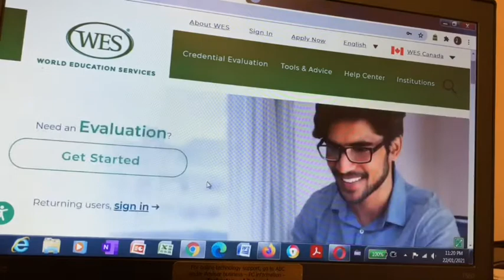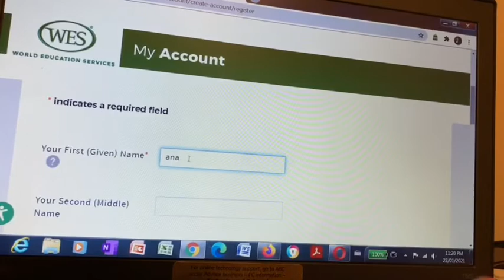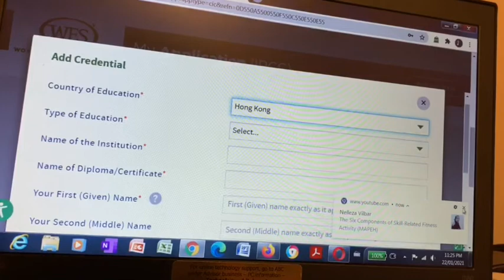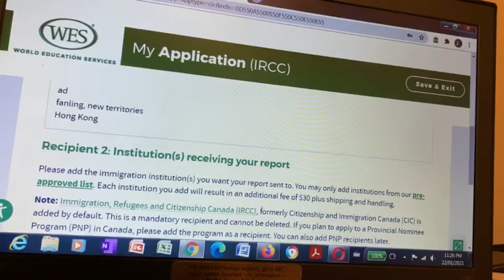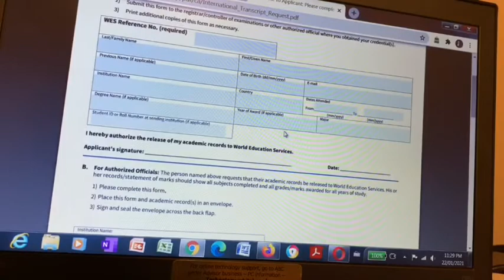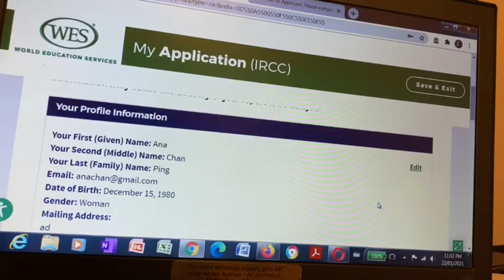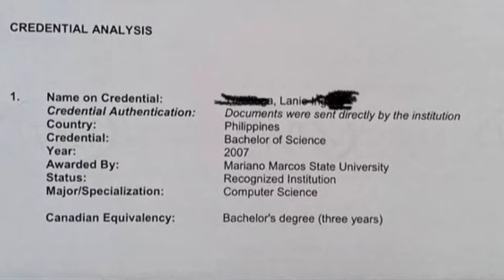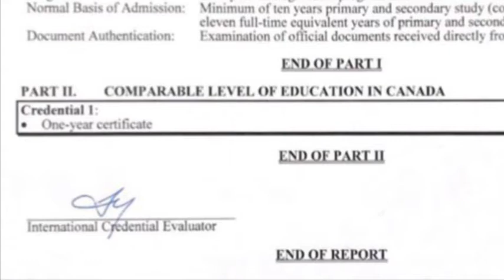Education Credential Assessment (ECA) || How to apply? || WES step-by-step application to Canada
ECA Service Providers

eca WES
eca process
canada jobs 2021